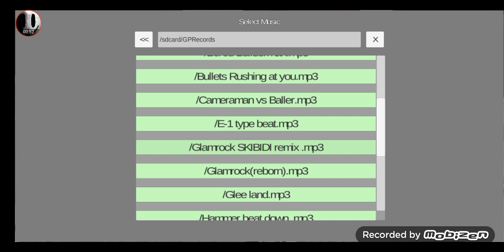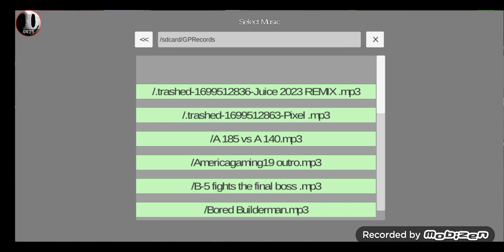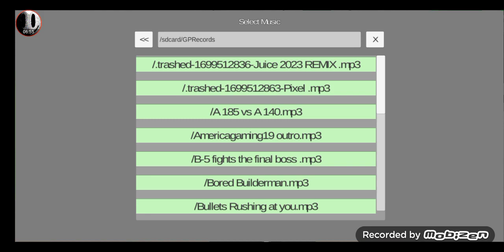Let's go Moad racing 😃